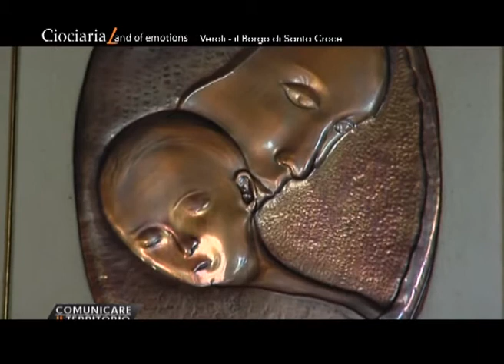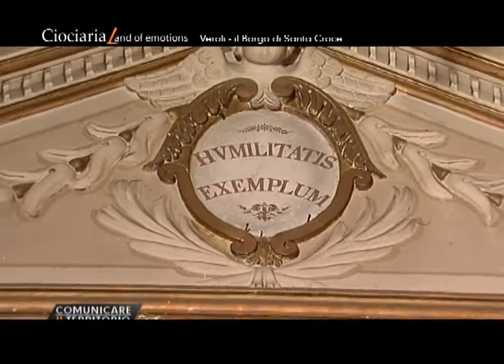Veroli - il borgo di Santa Croce.wmv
il borgo di Santa Croce a Veroli è la parte medioevale della città; è molto ben conservato, con la sua bella porta e la chiesa(che portano lo stesso nome del borgo) che accolgono i visitatori e li invitano ad entrare.
Il borgo Santa Croce era il borgo delle botteghe artigiane: fabbri, sediari, ramai, i cocciari, i forni per il pane... epoi ciabattini, falegnami, ebanisti...
oggi sono rimasti in pochi a portare avanti, seppure per passione, il mestiere dei padri e dei nonni, ma se guarderete questo piccolo documentario ne conoscerete uno veramente speciale...